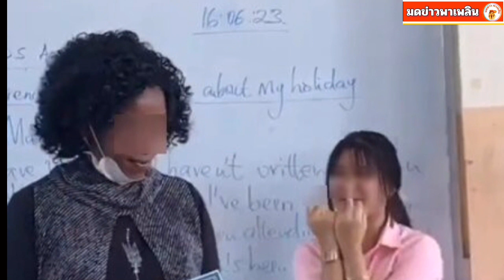ยกพานขอขมาแล้ว นักเรียนไทย แกล้งครูผิวสี